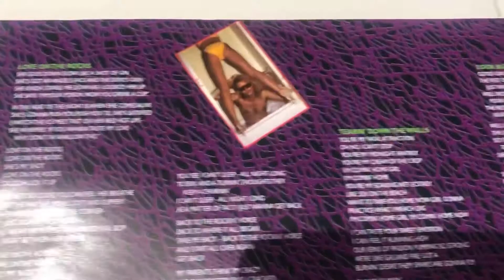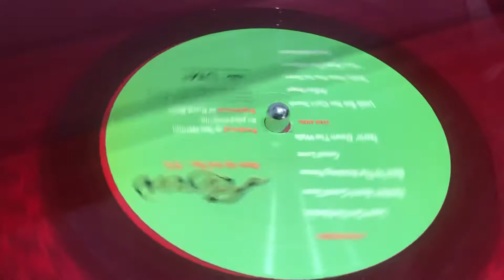Poison 💧 🔥🐍 Open Up and Say ahh! 👅 🎸🎸🔥 red translucent Vinyl LP